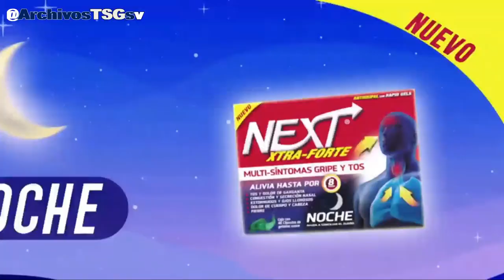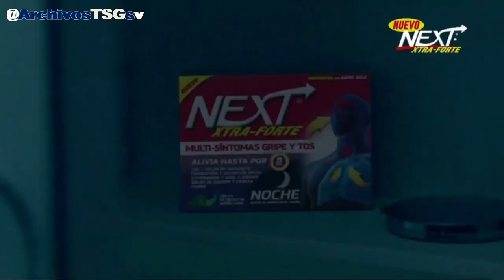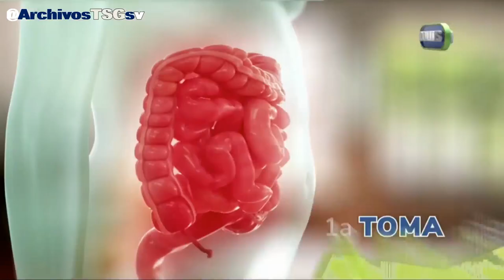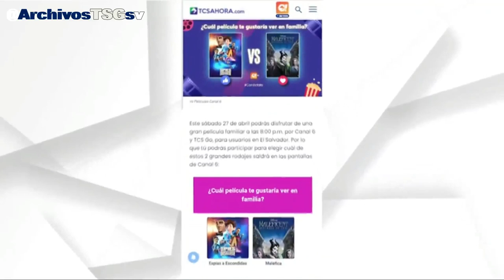Canal 6 TCS: Tandas Comerciales (Abril 2024)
Grabado durante El Noticiero , incluyen fallas xd

Via: Internet
(VLC)
Donaciones: (No obligatorio)
- Banco Agrícola